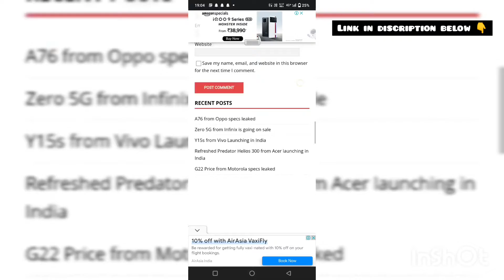DOWNLOAD RRR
You'll neet to download MXPLAYER for download please download it for free from playstore/appstore

In this video, I’ll show you {How to Download RRR}. Enjoy!

{In This video we are going to see how to download RRR movie for free }

ABOUT MY CHANNEL:
{My channel is all about movies and Gamings}